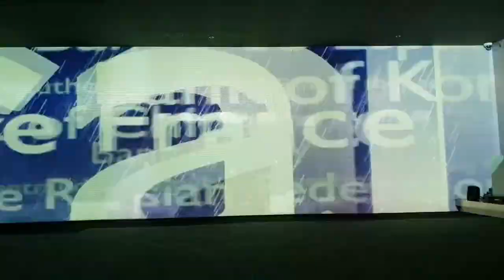FOURTH DAY IN BANGKOK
Hey guys!
Just making this video for nostalgic reasons only.